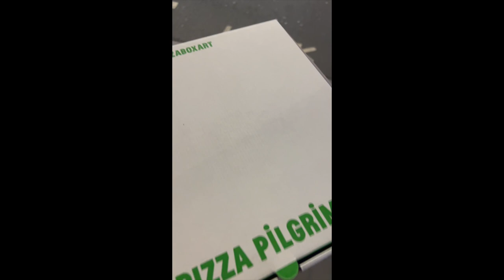THIS IS BAD 🤢😬 | H&M and SKIMS try-on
Items shown

H&M
Black embroidery top
Cargo pants
Boucle jacket - unavailable online

Skims
Nude dress
Grey dress
Brown dress